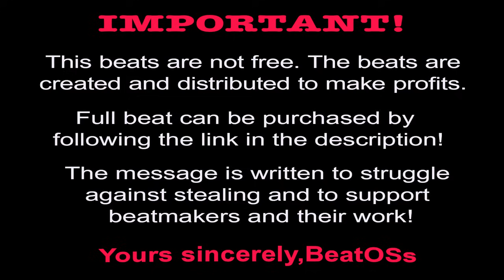Travis Scott Type Beat - "CALM IT'S ME" Don Toliver Type Beat 2024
💔 In order to make a profit, please purchase a lease.